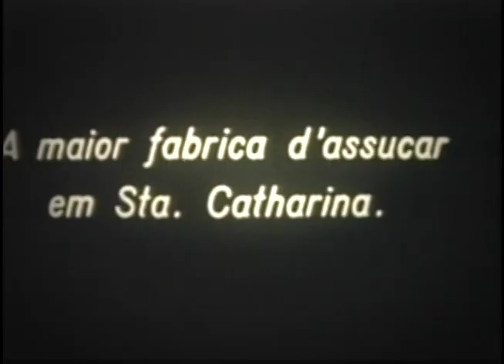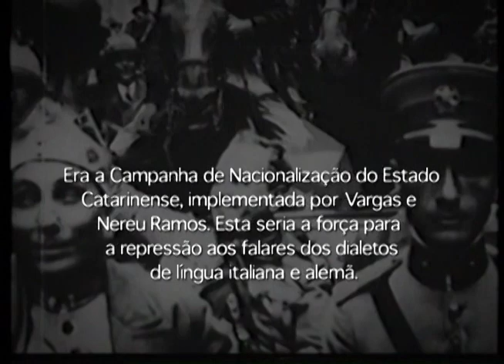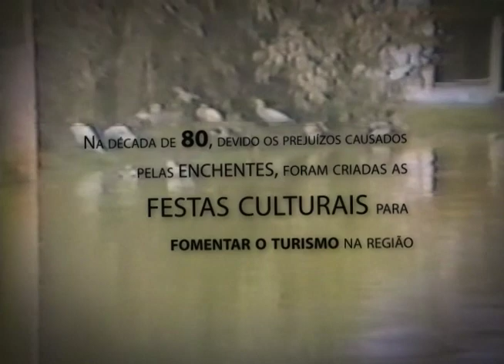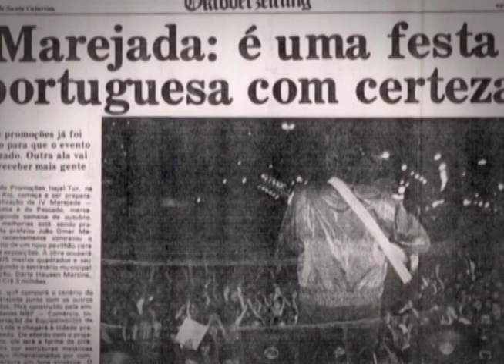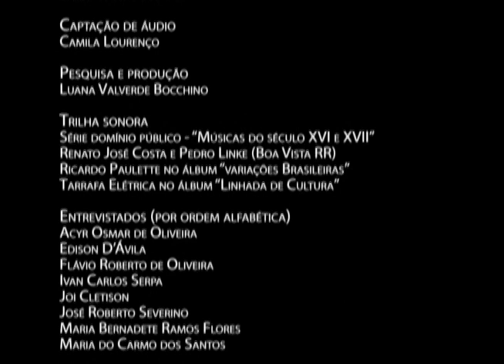Açorianos em Itajaí - Documentário Pangéia Completo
Historiadores e pesquisadores debatem sobre a construção da idéia Açoriana na cidade de Itajaí. Um polêmico documentário da Produtora Pangéia sobre as origens e ideologias imigratórias e os reais motivos para se acreditar na origem açoriana do município.